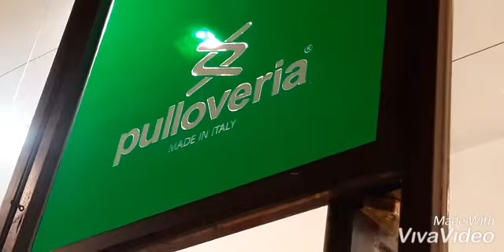NEW COLLECTION MADE IN ITALY PULLOVERIA & MY OTHER FAVORITE WINTER TRENDS NOVEMBER 2019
Pulloveria Made in Italy. My favorite winter trends.
Sorry for the shadow of the mirror.

Hello everyone! I am Ruby a proud Filipina married to a very thoughtful German husband living with simple lifestyle in Austria.
I am a Real Estate agent in Philippines I love real estate coz I'm the one who managed my own time & I learn a lot more on travelling. I opted to make this channel not only to save my videos but to share some of our travel experience. This is the way to avoid boredom. I love travelling in different places and adventure. This is one of my favorite hobby. I'm also one of the supporters of "MY LOVE, MY SHARE FEEDING PROGRAM in the Elementary School in Philippines. It is my way to help our hunger children and their parents. I am not rich I am only an ordinary person who wanted to help those in need if I can. I love Apostle work. I was newly operated the cyst of my ovary last week and I still in recovery but all are ok and success by the grace of God. Thank you so much for your support in my Channel.

Page: Filipina in Europe Austria